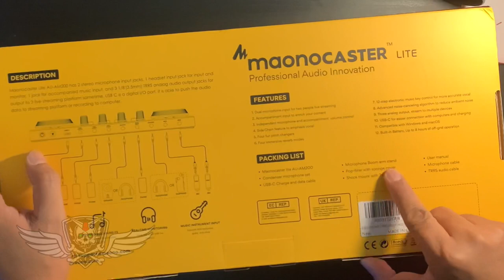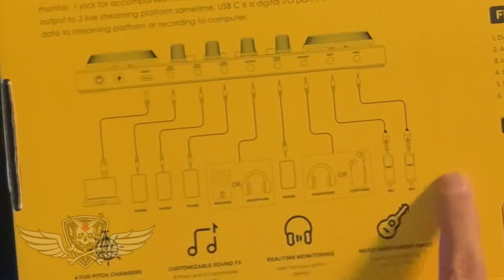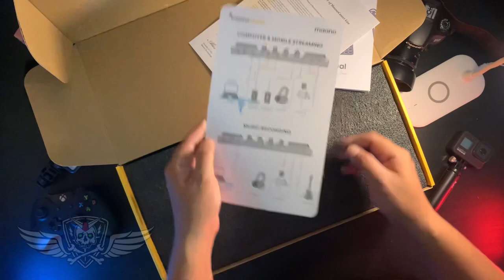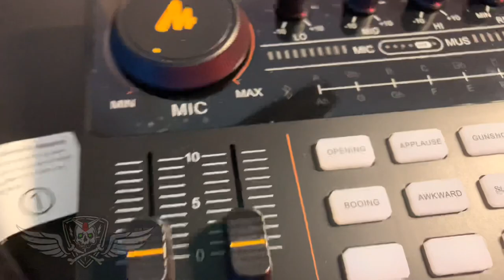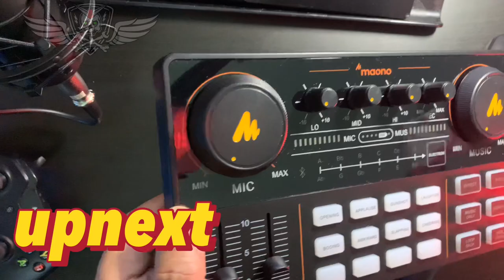Maono Caster S6 Lite Unboxing ASMR No Voice Review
Sound card? Check this ASMR MAONO Caster LITE s6 Review, No Voice Review. Hope you like it.
I just recently got back in Dubai and I broke my current singing v8 sound card.
I thought of upgrading up my selves and gears, so here we are with the MAONO s6 Lite Review